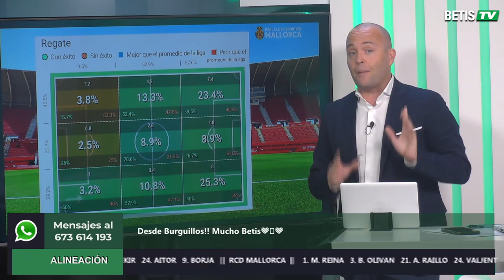🆕 Informe Botello del Mallorca. Primera vuelta 21-22